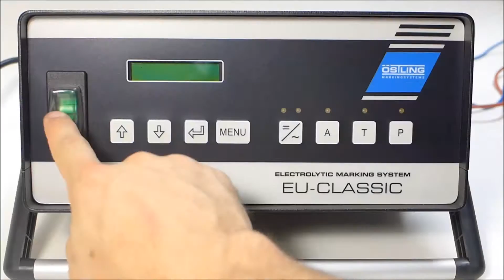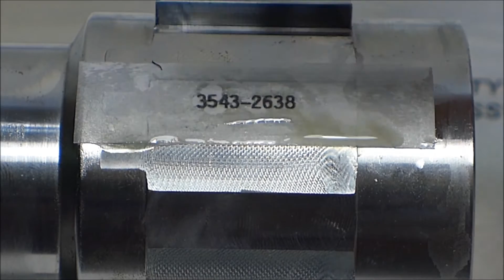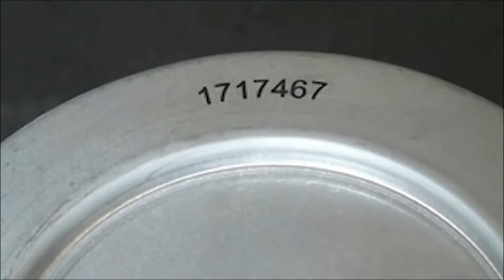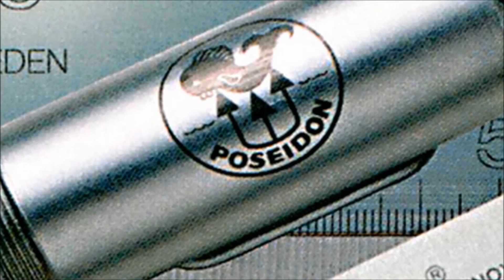Printing Part Numbers with Stencil Printer and Etching on Metal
WATCH this demonstration of the process to create a part number using a Stencil Printer and etching the number on flat and round metal parts in seconds.